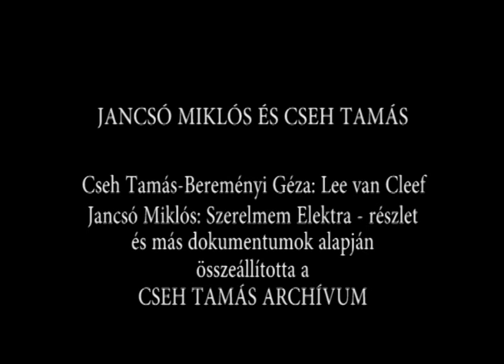Jancsó Miklós és Cseh Tamás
Cseh Tamás - Bereményi Géza: Lee van Cleef
Jancsó Miklós: Szerelmem Elektra - részlet
és más dokumentumok alapján összeállította
a Cseh Tamás Archívum

Országos Széchényi Könyvtár